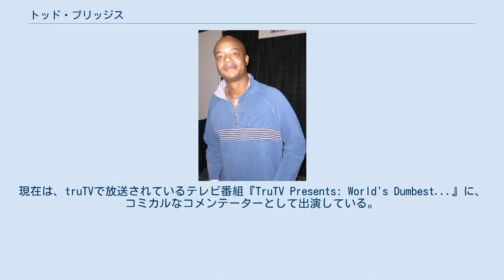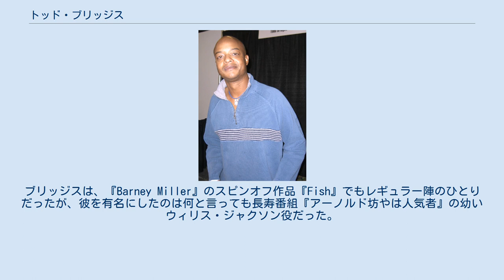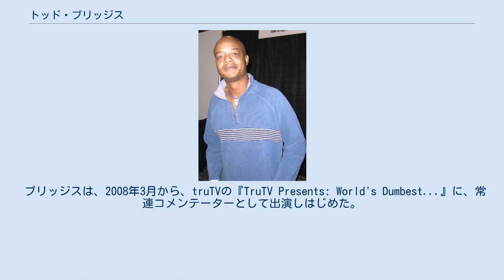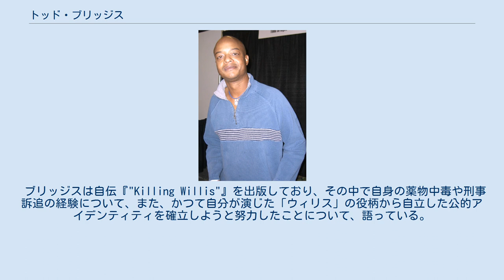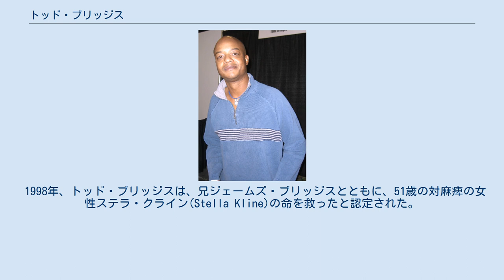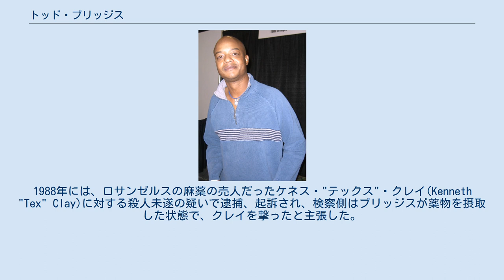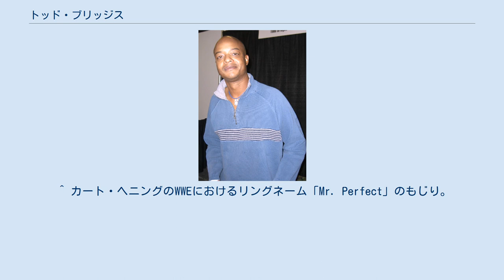トッド・ブリッジス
トッド・ブリッジス（Todd Bridges、本名：Todd Anthony Bridges、1965年5月27日 - ）は、アメリカ合衆国の俳優。
子役として出演していたNBC/ABCテレビのシットコム『アーノルド坊やは人気者』のウィリス・ジャクソン役や、UPN/CWのシットコム『Everybody Hates Chris』で時々登場するモンク役で最もよく知られている。
現在は、truTVで放送されているテレビ番組『TruTV Presents: World's Dumbest...』に、コミカルなコメンテーターとして出演している。
カリフォルニア州立大学ノースリッジ校卒。
 ブリッジスは、1965年5月27日にカリフォルニア州サンフランシスコで生まれた。
兄ジミー・ブリッジス(Jimmy Bridges)も、姉ベルダ・ブリッジス(Verda Bridges)も俳優である。
母ベティ・A・ブリッジスもまた女優であった。
トッドには、妻ドリ．ブリッジス(Dori Bridges)がおり、息子スペンサー・ブリッジス(en:Spencer Bridges)も子役であり、映画『チャーリーと18人のキッズ in ブートキャンプ (Daddy Day Camp)』や、テレビでも『iCarly』などに出演している。
 ブリッジスは、『わが家は11人』（CBS）で、アフリカ系アメリカ人の子役としては初めて、成功したテレビ・シリーズのレギュラー出演者となった。
ブリッジスはまた、連続テレビドラマ『大草原の小さな家』や、ミニシリーズ『ルーツ』にも主演した。
ブリッジスは、『Barney Miller』のスピンオフ作品『Fish』でもレギュラー陣のひとりだったが、彼を有名にしたのは何と言っても長寿番組『アーノルド坊やは人気者』の幼いウィリス・ジャクソン役だった。
この点では共演した子役ダナ・プラトーやゲーリー・コールマンと同様だが、二人はそれぞれ1999年5月と2010年5月に亡くなっており、ブリッジスだけが生き残った。
 ブリッジスは、2006年に、テレビのゲーム番組『Fear Factor』の有名人特集に出場したが、最初のスタントで脱落した。
2007年1月には、やはりゲーム番組『1 vs. 100』に、モブ(mob)と呼ばれる100人の解答者陣の一員として出演した。
マイネットワークTVの『Decision House』（夫婦関係の危機を乗り越えるセラビーの様子を流すリアリティ番組）に、妻ドリ・ブリッジスとともに出演した回は、「Burned Bridges」と題され、2007年11月14日に放送された。
 ブリッジスは、2008年3月から、truTVの『TruTV Presents: World's Dumbest...』に、常連コメンテーターとして出演しはじめた。
同年10月には、ハルク・ホーガンが有名人にプロレスを教えて競わせる『Hulk Hogan's Celebrity Championship Wrestling』にも出演している。
この番組でブリッジスは、レスラーのブルータス・ビーフケーキがコーチする「チーム・ビーフケーキ」の一員であった。
番組でブリッジスは、「ミスター・ノット・ソー・パーフェクト (Mr. Not So Perfect)」として登場し、ジャッジからその運動能力を賞賛された。
ブリッジスは、バタービーン、ダスティン・ダイアモンド(Dustin Diamond)とともに、決勝戦まで勝ち残ったが、最後はデニス・ロッドマンに敗れた。
 ブリッジスは自伝『"Killing Willis"』を出版しており、その中で自身の薬物中毒や刑事訴追の経験について、また、かつて自分が演じた「ウィリス」の役柄から自立した公的アイデンティティを確立しようと努力したことについて、語っている。
2010年4月28日には『オプラ・ウィンフリー・ショー』に出演し、子役スターとしての生活や、その後の法的トラブルについて語った。
 ブリッジスは、FOXのリアリティ番組『Skating with Celebrities』（2006年）に出演したが、第2回で脱落した。
2002年には、FOXの『Celebrity Boxing』で、ヴァニラ・アイスを相手に勝利を収めている。
 1998年、トッド・...